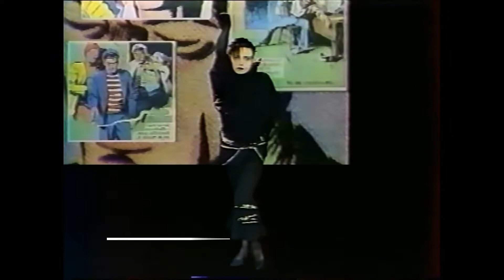JEANNE MAS - JOHNNY,JOHNNY (1985)